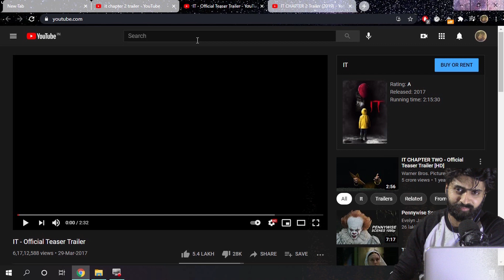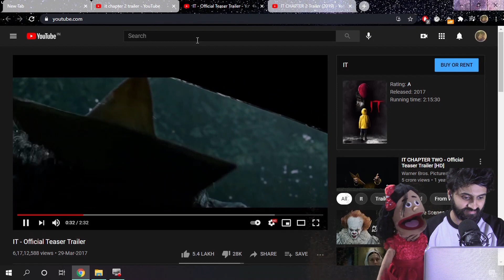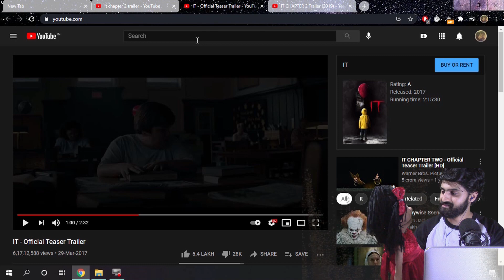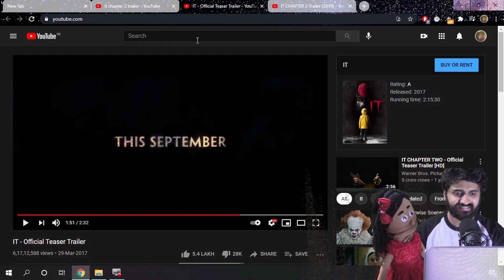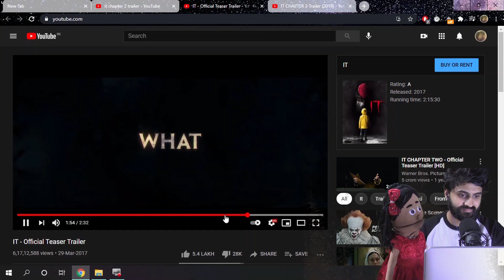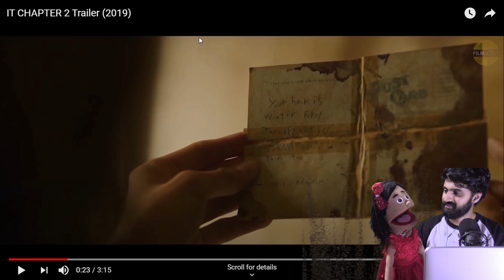Anna Roasts "IT" and "IT: Chapter 2" || Movie Reactions || Vighnesh Pande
IT & IT 2 Trailer Courtesy: @WarnerBrosPictures
IT Chapter 2 Trailer Source: @FilmSelect
Romantic Song: Mehndiyan by @DannyDhillon